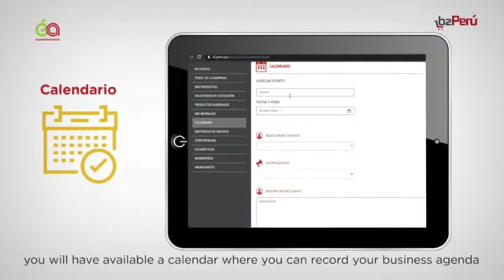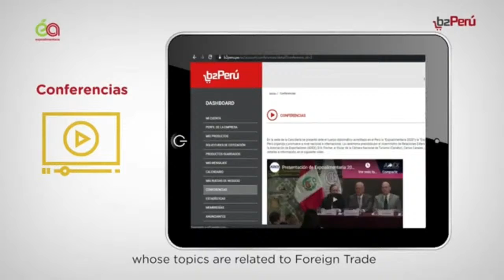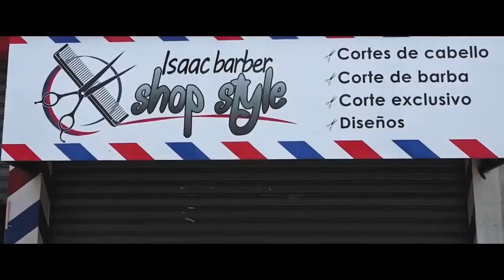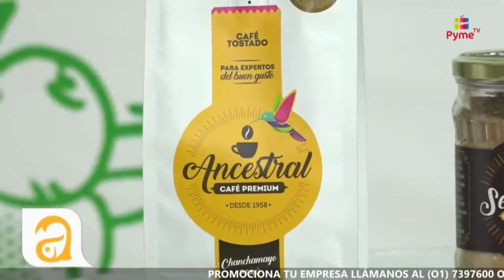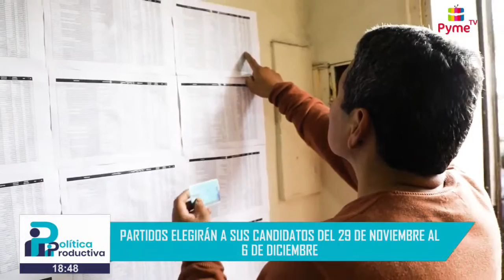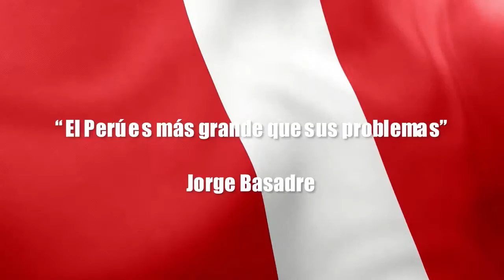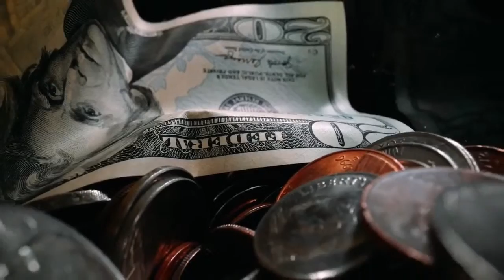🛑 EN VIVO - POLÍTICA PRODUCTIVA